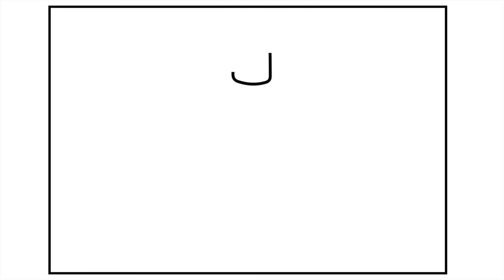How to Draw NAIL POLISH for Kids 💜💚💖💅 Nail Polish Drawing | Nail Polish Coloring Pages for Kids